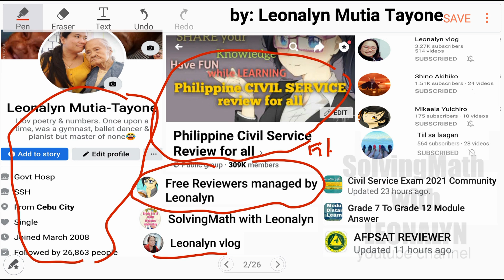Quiz3 Numerical Reasoning:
4. Penny deposited money at the bank at 10% intereat compounded annually. If his money became P137,500 at the end of one year, how much  is the ORIGINAL deposit?
e. P 130,000

5. Miss Akasya types at a rate of 75 words per minute. At this rate, how long will  it take her to type a muniscript of 3600
a. 48 minutes
b. 45 minutes
c. 54 minutes
d. 50 minutes
e. 60 minutes